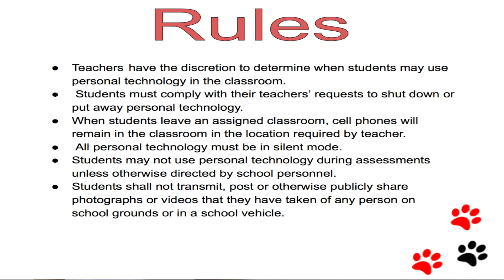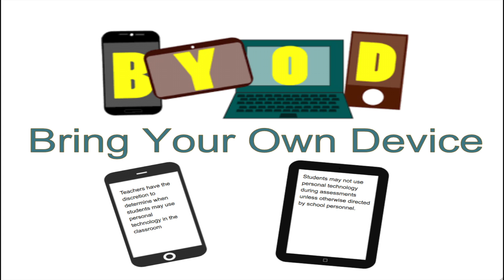BYOD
Created by Kaitlyn & Ryan - This is an educational student video production learning experience created by the High Point's Media Technology Program. High Point Regional High School claims no rights to the commercial songs & video used in the production. Property and rights for commercial audio & video go to the specific artist and or creator.